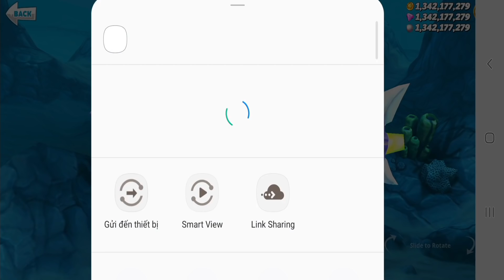Tiến Hóa Lên Nào Quái Vật Cá Mập Máy Móc MECHA Sharkjira - Hungry Shark World Top Game Android Ios